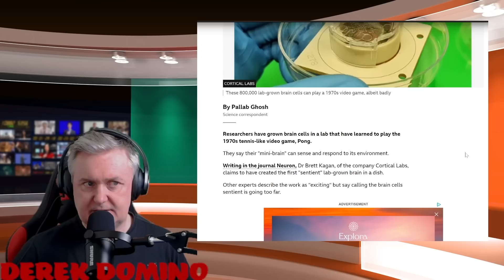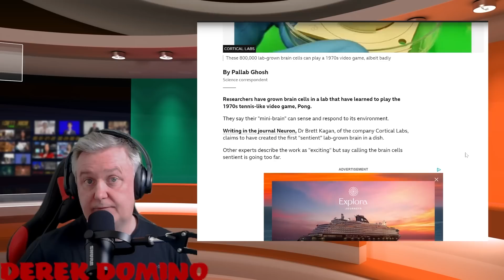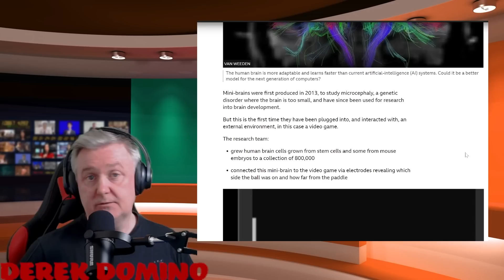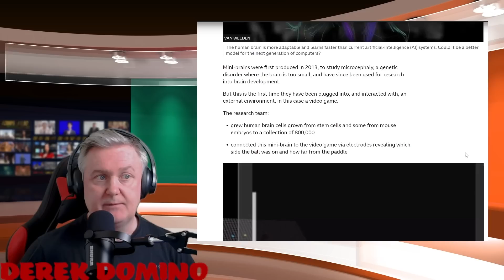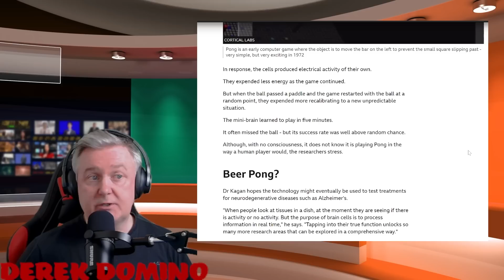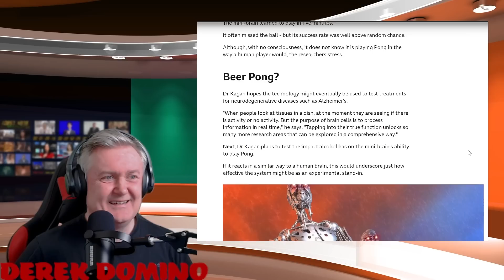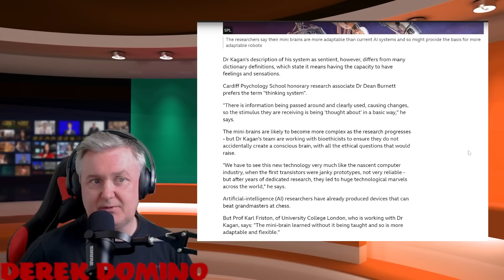Brain cell Pong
It seems every day now we get some story coming out from the scientific community which was until recently the preserve of B Sci-Fi movies from the 1950's. Today is no exception , have the boffins managed to ' make ' a brain ? And get it to play the video game Pong ? Let's check it out.